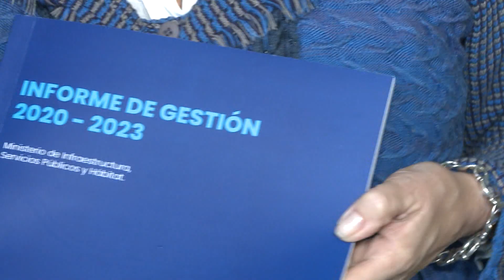Balance de la gestión de Silvina Frana al frente del Ministerio de Infraestructura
La funcionaria realizó un repaso de las obras publicas que el gobierno llevó adelante durante estos últimos cuatro años. Además, puntualizó cuáles están aún marcha y cuáles quedaron pendientes. Destacó mejoras en materia de acueductos, gasoductos, vivienda, defensas hídricas, transporte ferroviario, entre otras.